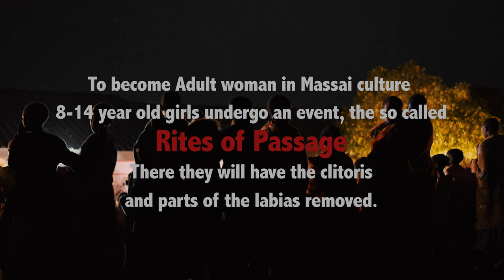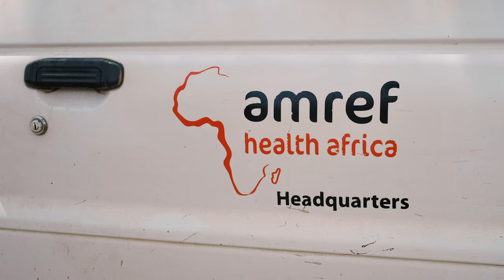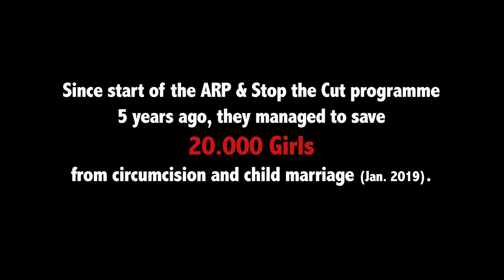Stop the Cut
Short Documentary about Amref Health Africa´s  ARP (Alternative Rites of Passage) project to stop FGM Female Genital Mutilation and Child Marriage within the Massai tribe in Kenya.